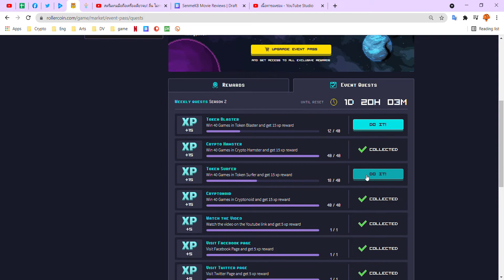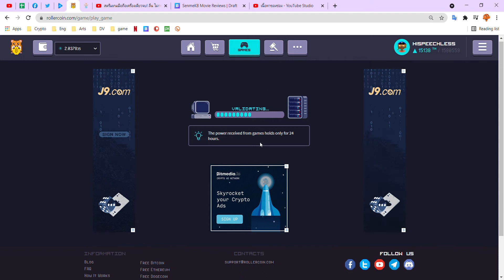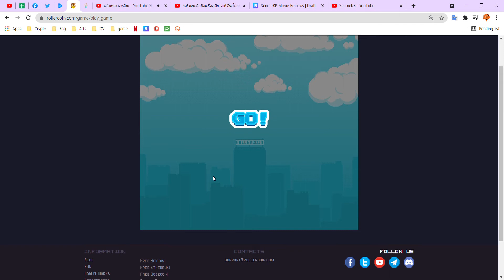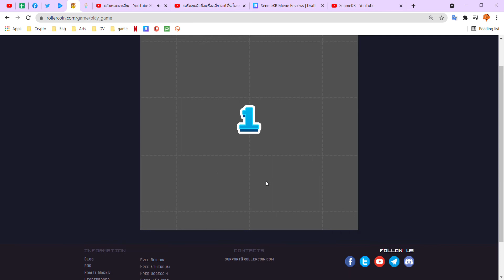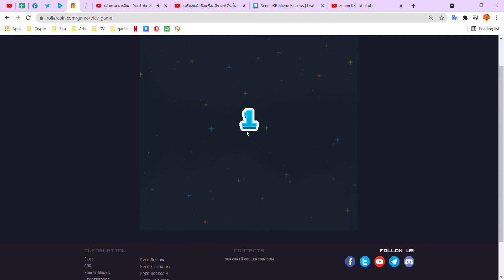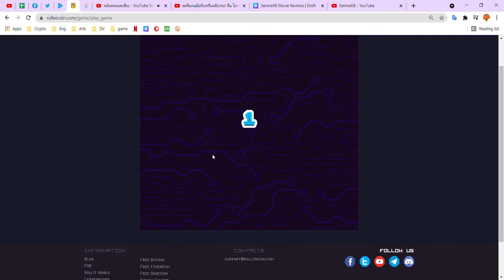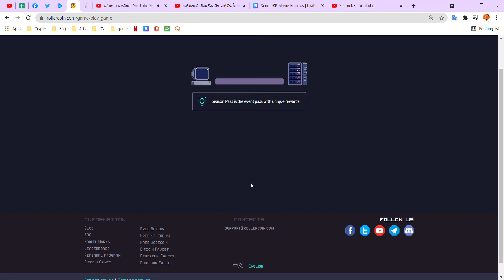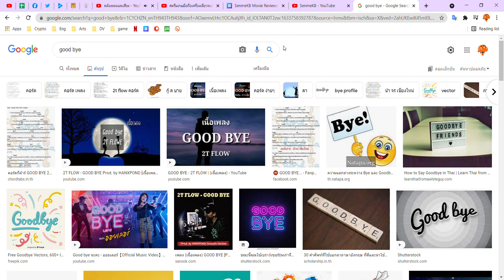Play 100 games in RollerCoin [Bitcoin Mining Simulator Game]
I'm play 100 games every day :)